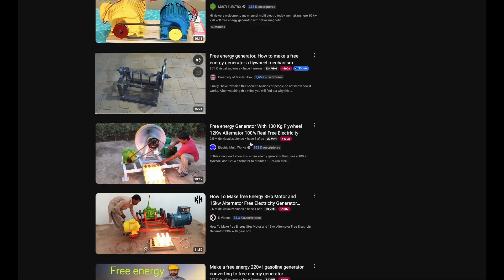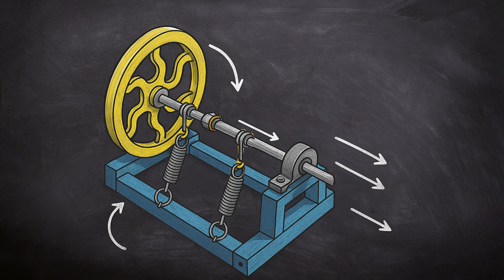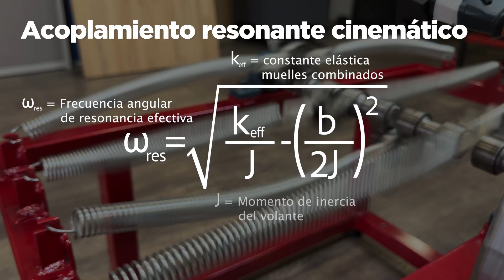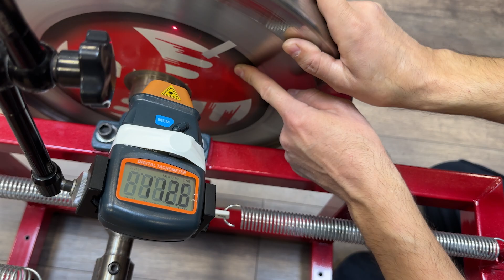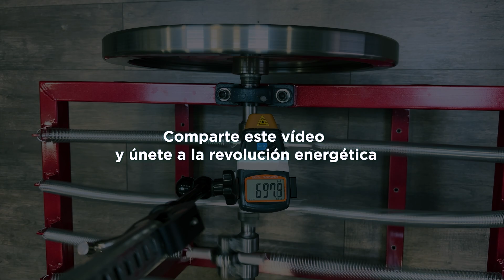Demostramos que Nuestra Máquina Propulsada por Resortes FUNCIONA!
Advertencia: Queda totalmente prohibido el uso, copia, manipulación o difusión de este vídeo o parte del mismo sin el consentimiento del autor. Este vídeo está protegido por derechos de autor.

ÍNDICE:
00:00 Introducción
00:47 Caso 1: ¿Cómo funciona?
02:02 Caso 2: ¿Por qué no funciona?
03:12 Caso 3: ¿Cómo podría funcionar?
05:19 Nuestra máquina sí funciona
08:35 Comprobamos la velocidad del volante de inercia
10:07 Gracias